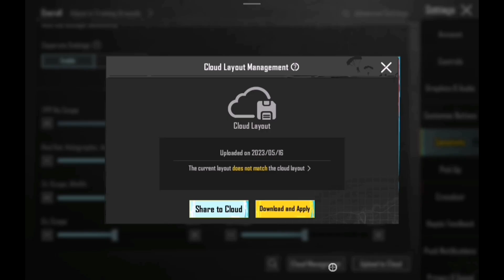New!! Best Sensitivity iPhone 8🔥 2024 2.9 Update | PUBG MOBILE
About my device : SAMSUNG GALAXY TAB A8 (45FPS)

Gamestyle :
5 fingers claw + full gyro